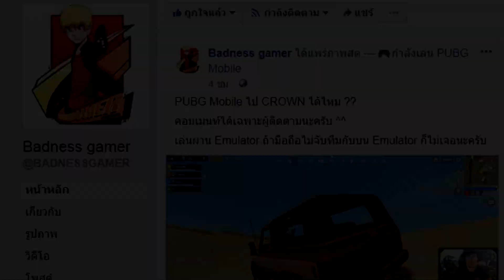สกินโคตรอลังการ เทพธิดา MERCY !!! | Overwatch